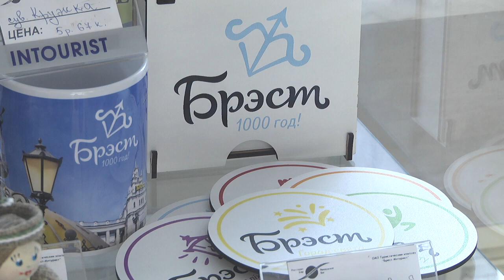2019-08-22 г. Брест. Безвиз в действии. Новости на Буг-ТВ.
Журналист А. Ноздрин-Плотницкая. Оператор Э. Бакунович. П. Малашенок
Более 19-ти тысяч туристов посетили Брест в рамках действия безвизового режима. И это, уверяют представители вертикали власти, не предел – в преддверии тысячелетия интерес к нашему пограничному городу существенно вырос, причем не только в масштабах групповых поездок и экскурсий. Чаще в областной центр стали приезжать индивидуальные туристы, которые ценят комфортное обслуживание, качественное питание, которым интересен Брест как место проведения выходных и каникул. Каким стал наш город за последнее время, и как областной центр готовится к масштабной встрече гостей - разбиралась Анастасия Ноздрин – Плотницкая.